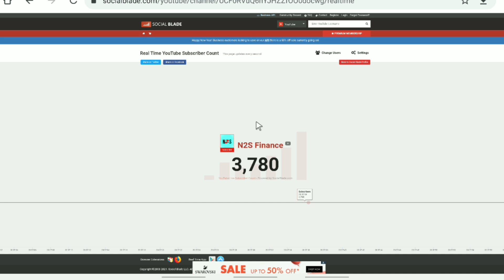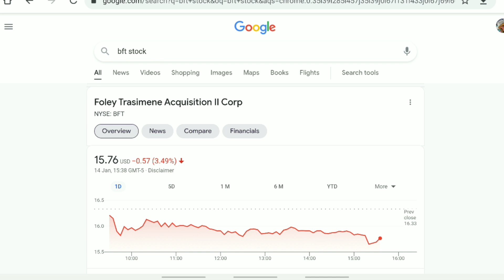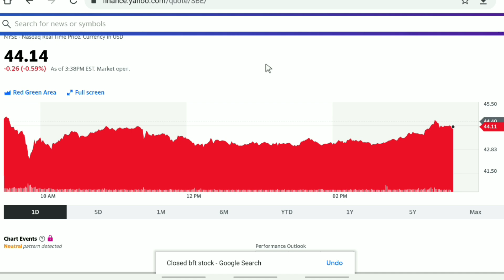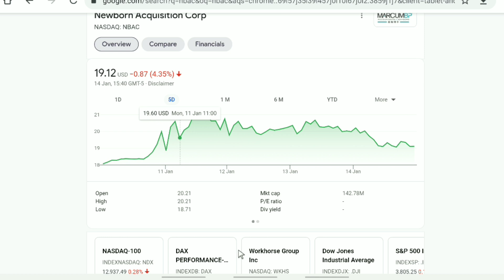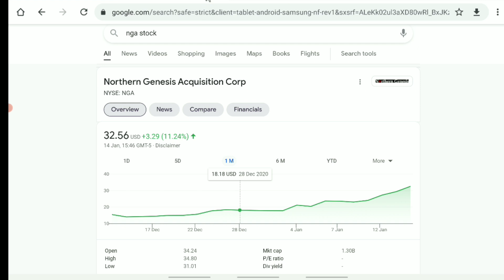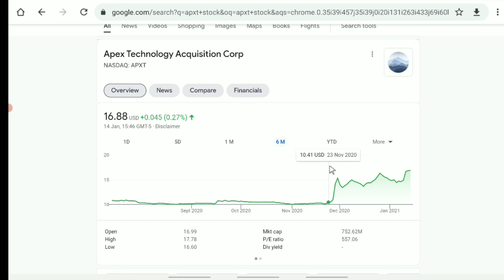TOP 5 HUGE SPAC STOCKS THAT COULD EXPLODE SOON! - HUGE POTENTIAL GROWTH SPAC STOCKS! *IMPORTANT*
In this video i will be providing my personal opinions on some spac stocks which you might want to watch for the up coming year as these stocks could potentially grow substantially very near future! like i said in the video, these stocks are all having mergers in the early part of this year. For this reason we do have the potential to see some big growth on these in the near future. Like i did state in the video some of these stocks are more revolutionary than others and therefore i believe the growth patterns we may see with these 5 spac stocks will be quite different. This series intends to cover some of the largest potential growth stocks coming up for the lowest prices! So yeah, hope you enjoyed!